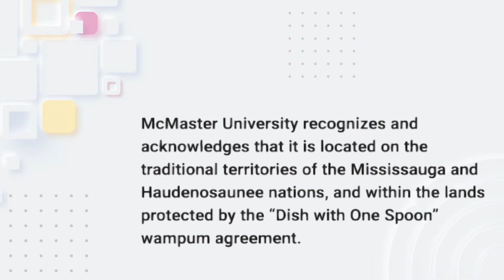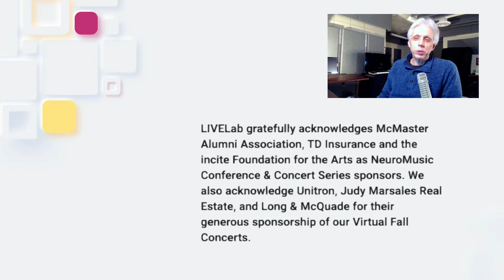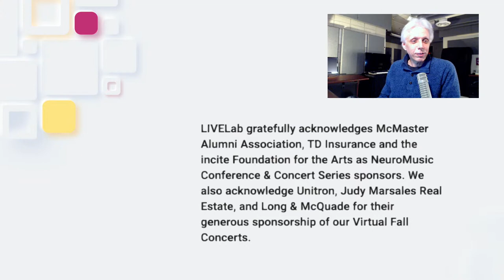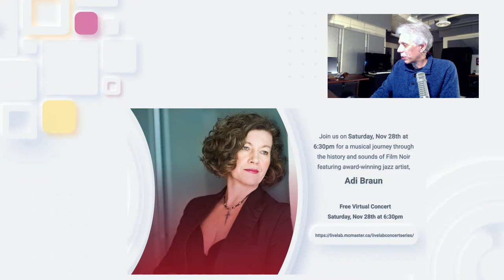McMaster LIVELab Live Stream : Laila Biali Trio - The cross cultural roots of jazz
Welcome to the first LIVELab concert of the 2020/2021 Concert Series!
Laila Biali Trio with Larnell Lewis & George Koller